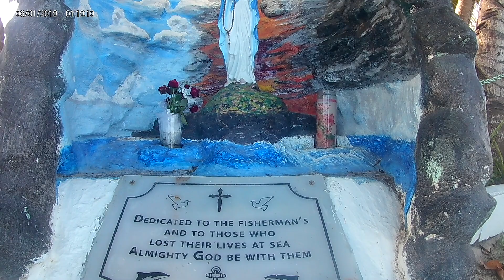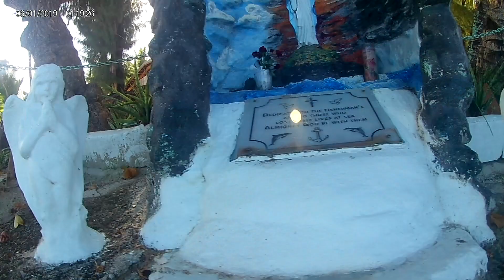Fishing subok subok lang...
Looking for spot kung saan meron pag wala pa video na lang...